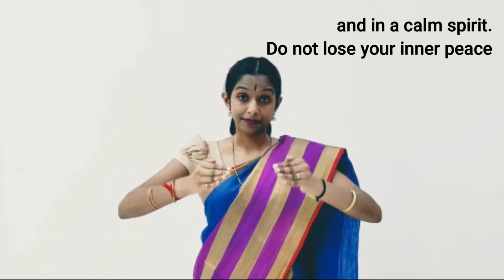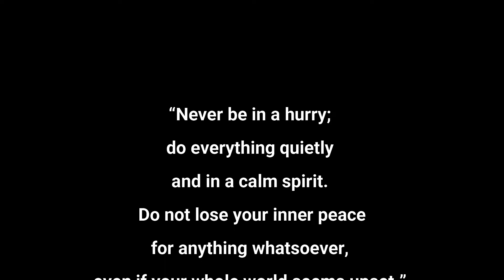Episode 7 | Part 1 - Nirtiya Pravaha | Bharatanatyam | Never be in a hurry | Saint Francis de Sales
Never be in a hurry;
do everything quietly and in a calm spirit.
Do not lose your inner peace for anything whatsoever,
even if your whole world seems upset.”

- Saint Francis de Sales
Nithya Pravaha refers to dance flows that use famous quotes from well-known personalities who have brought immense impacts into our lives. Apsara Arts transforms the valuable thoughts of these flows into the divine art, Bharathanatyam.

Every Saturday, we are going to share these flows that have inspired us to be whatever little we are today. Check out the 'Nirtiya Pravaha - Part 1' series on our Youtube channel, Facebook, and Instagram pages. This will be a weekly affair for the next few months. We are looking forward to sharing this with all of you.

Dancer: Hariharanii Shanmugam

Suggestion videos of Apsara Arts

Concept, Choreography and Video edited by Kogilavani Krishnamorty
Musical Accompaniment
After you came
Wondershare Filmora